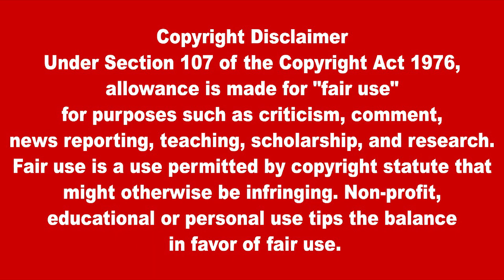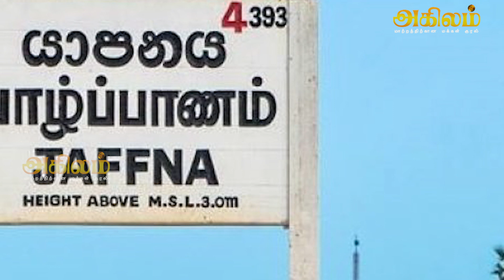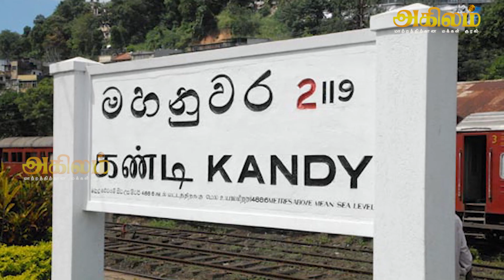SrilankanTamilNews TodayNews 04.01.2021 |இலங்கையின் பிரதான செய்திகள்